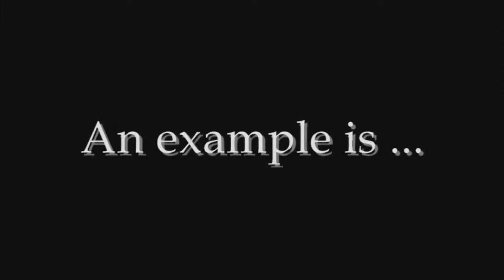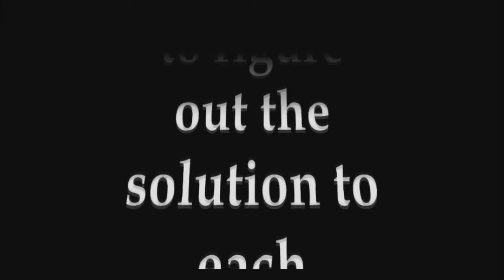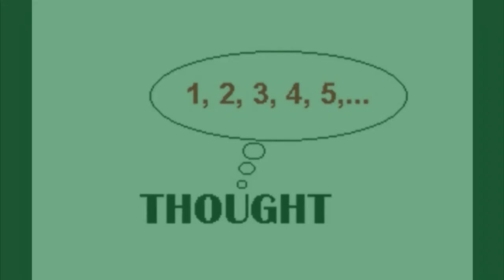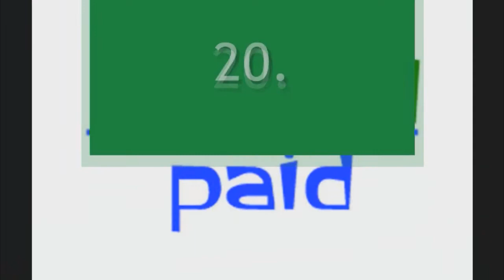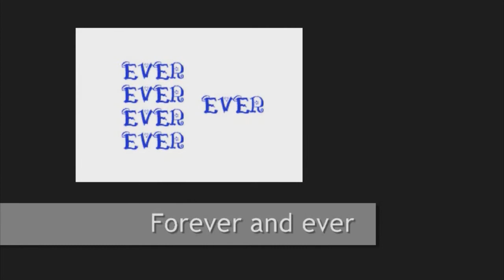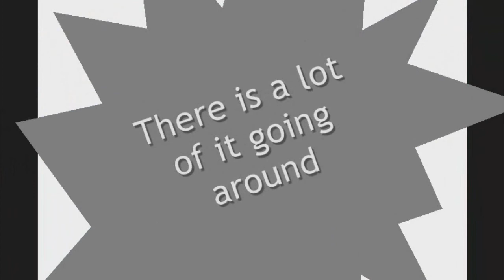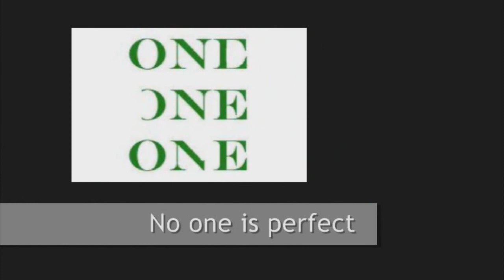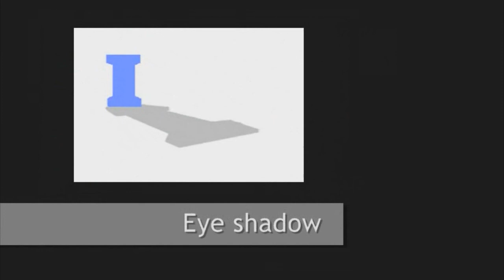A Wacky Wordy Challenge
This is possibly the greatest challenge in a word game that you will ever have.  It involves abstract reasoning.  Don’t fret if you don’t do that well because probably very few people do!  Look at it more for the fun in the “Oh, my gosh!” and “Oh, yah!” that you will be screaming when you see the answers!  :)